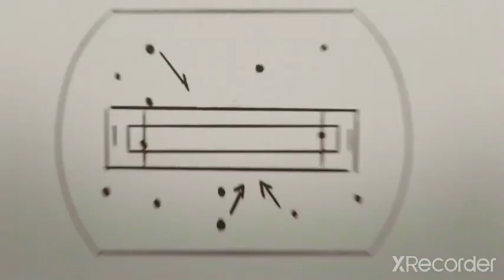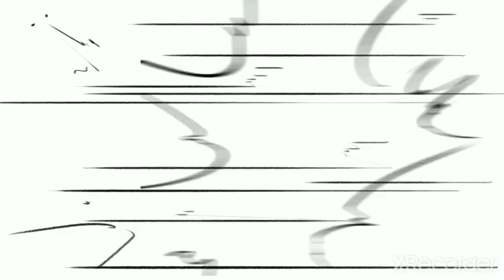BRANDNEW RELASTIC HIGH GRAPHIC CRICKET RELEASE IN PLAYSTORE 2022 & RELASTIC GAMEPLAY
HELLO GUYS
                        WELCOME HAI AAPKA AAPKE APNE CHANNEL AK CREATIVE 2.O PE TO ISS WALE VIDEO ME HUM 2 BRAND NEW CRICKET GAME LAUNCH HUA HAI USKE BARE ME BAT KARENGE

           _ MORE VIDEOS _